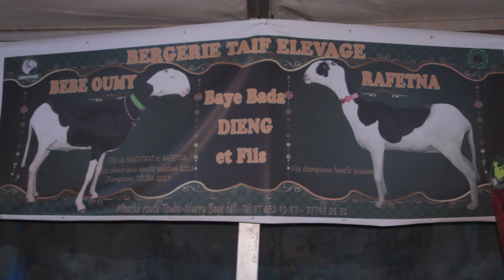SALON ADAM 2020 BERGERIE TAIF ÉLEVAGE